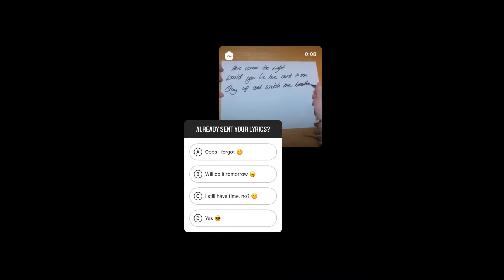11 10 2021 - Tokio Hotel Instagram Stories I - III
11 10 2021 - Tokio Hotel Instagram Stories I - III